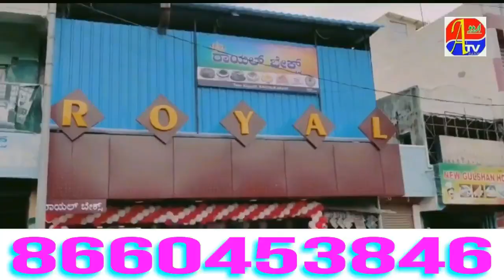jab CM Aur MP Hi Mahfooz Nahi To Awaam Ki Hifazat Koun Kare ! Akbar Nagundi